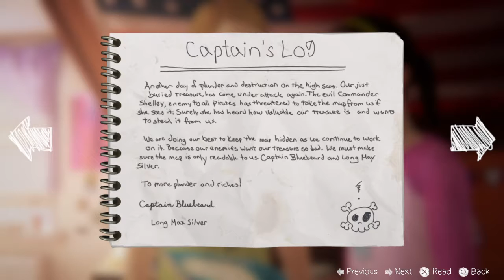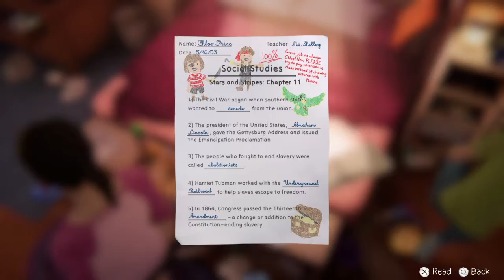Life is Strange: Before the Storm - Bonus - Farewell: Part 1